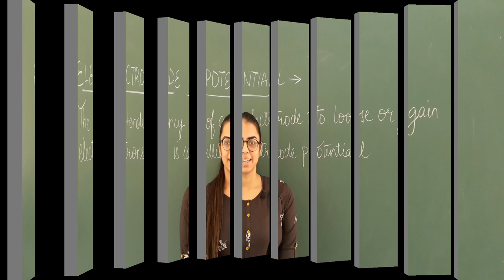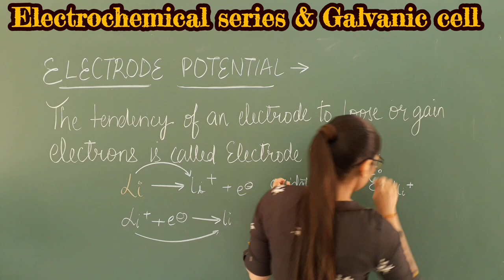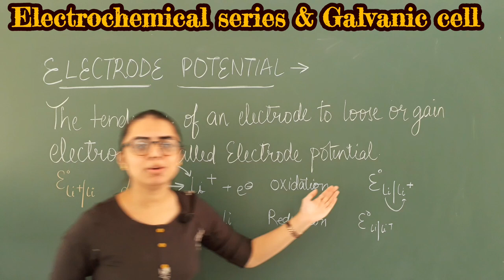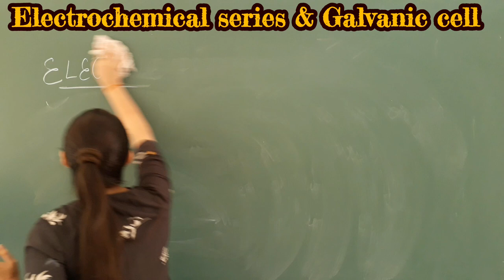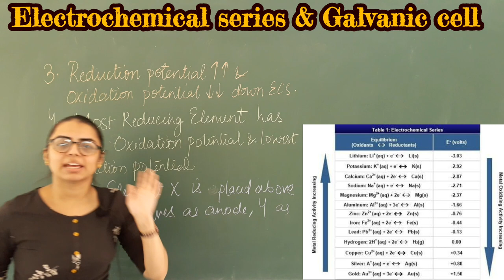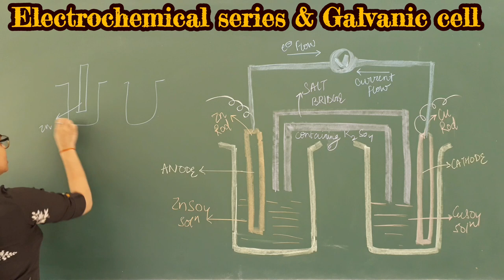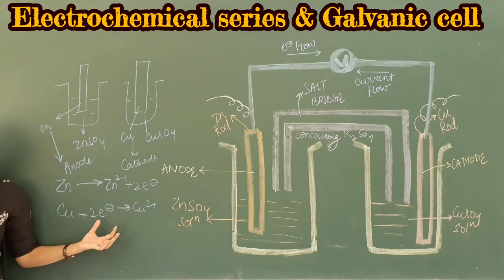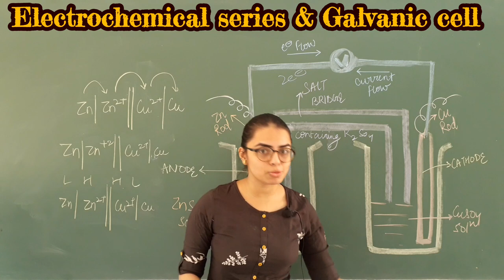Electrochemical Series & Galvanic cell || lecture 9 || Redox reaction || class 11 || neet,jee ,board